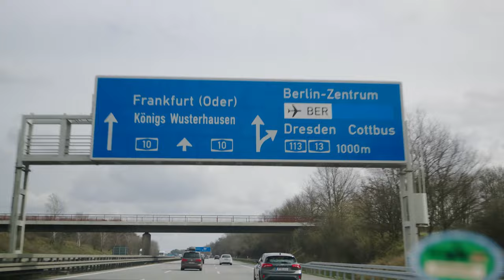The KRONE Profi Liner Multi Steel in action. | KRONE TV